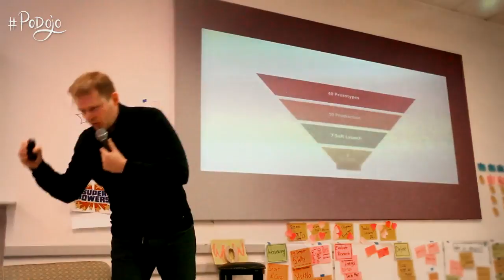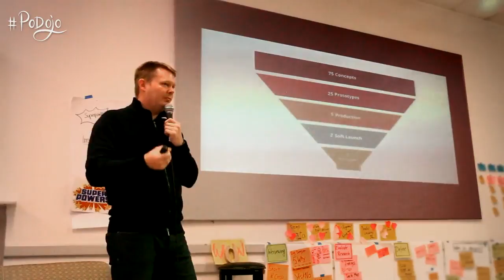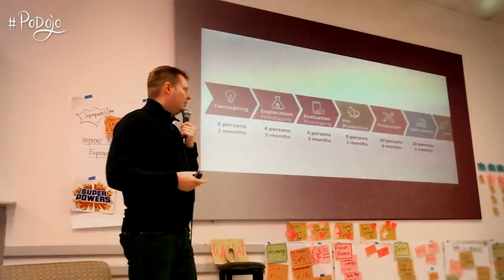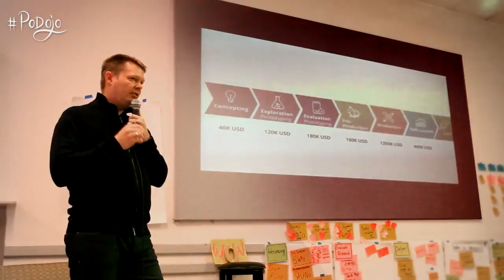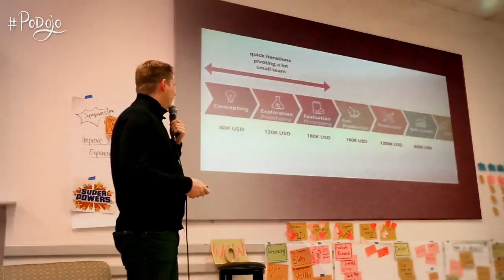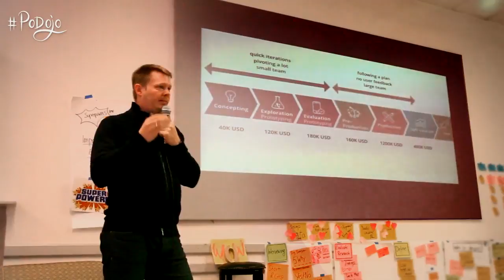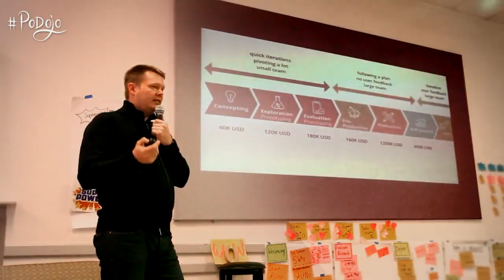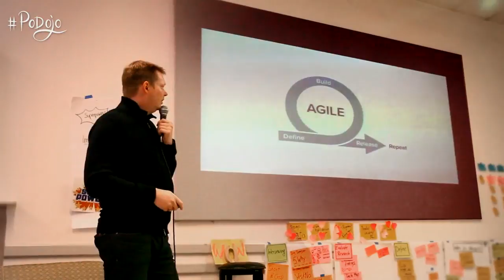Jesper Richter-Reichhelm at PoDojo Studio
Jesper Richter-Reichhelm on "Combining the mindset of Agile, Lean and … err … Waterfall to build great games."
PoDojo Studio Meetup in Berlin, Oct 2016.